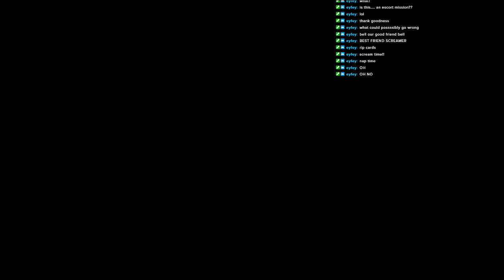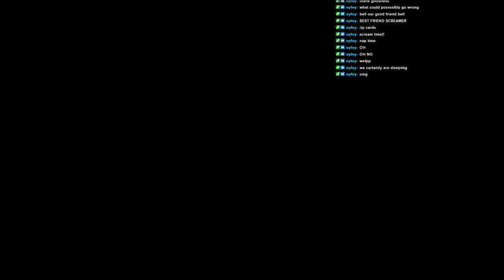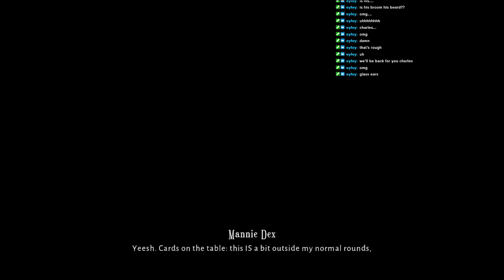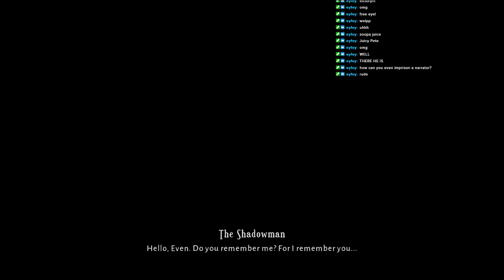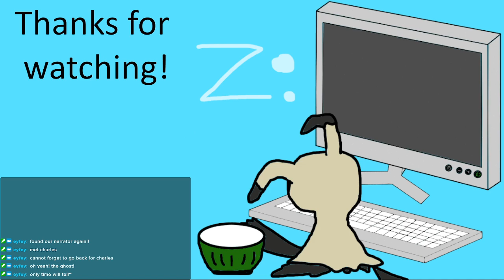Lost in Random | Streamplay Pt 8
We're on our way to Sixtopia; but we gotta finish our work at the factory to make our dream card!